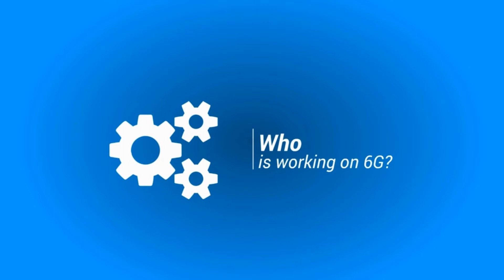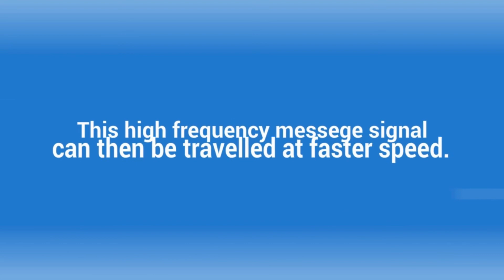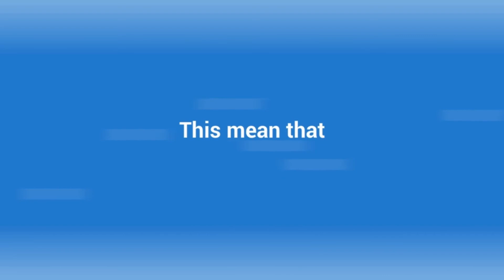Latest News on 5G and 6G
When 5G and 6G is going to launch?
Who is working on 5G and 6G?

You can get all the answer related to these question in this video

So 5G is finally happening in India. And we gonna see the 5G Rollout very soon in India. But When will 5G actually come? What is the price of 5G data in India? Which 5G Bands are compatible? Which cities will get 5G? Which operator will be the first one to give 5G? Let's find out all these answers in this video.

Content of this Video
00:00 - Intro
00:31 - What is 5G & 6G ?
00:48 - What is cellular network?
01:07 - What is base station?
01:21 - What will be the speed of 5G ?
01:37 - How high speed data transmission is possible? | Milimeter Wave Technology
02:06 - When 5G will launch in India?
02:46 - Who is working on 6G ?

5G frequencies in India
mmWave 5G
Mid Band 5G
Low Band 5G
5G Bands in India
Why 5G is important for India
What About 6G
mmWave 5G in India
5G Launch in India
5G Plans in India
5G in India
5G Compatible Phones
Who Will be the first to bring 5G in India